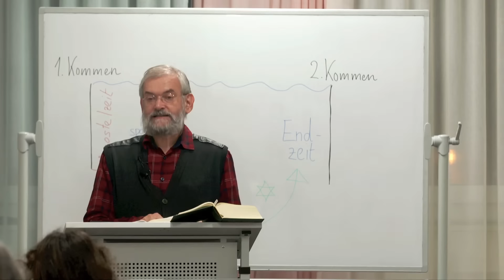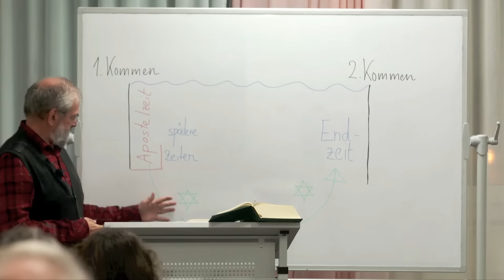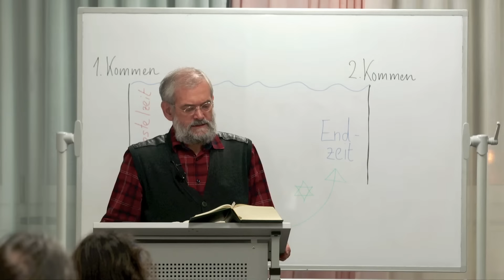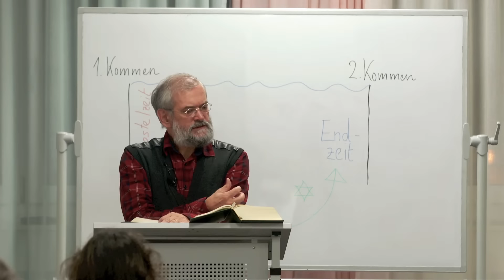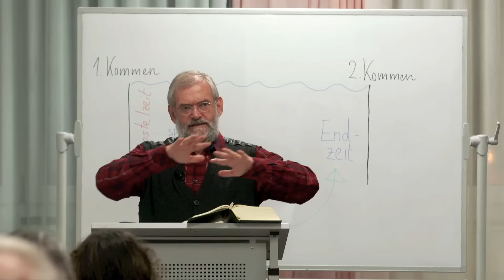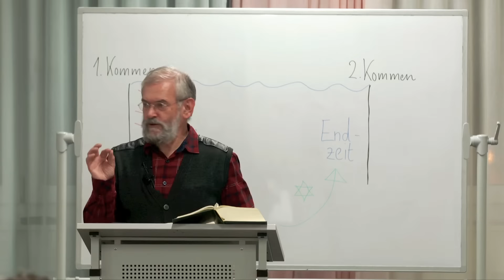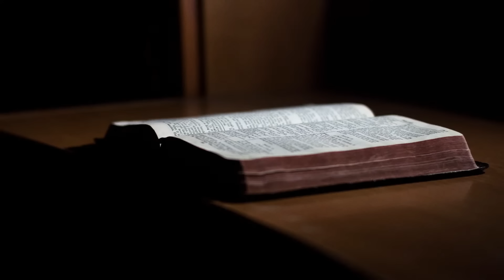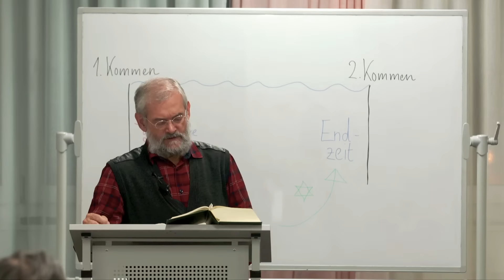1. Timotheus – Teil 9 (4,1-4): Abfallen vom Glauben – Gottseligkeit lernen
Inhaltliche Themen:

- Prophetie über die spätere, auf die Apostelzeit folgende Epoche
- Askese und Zölibat = Lehren von Dämonen
- Übung in Gottseligkeit – wie geht das?